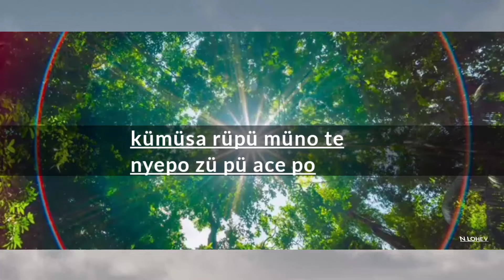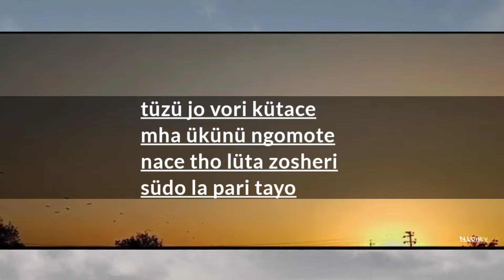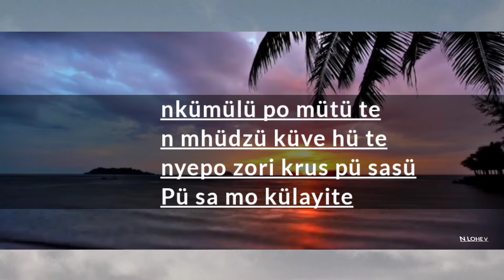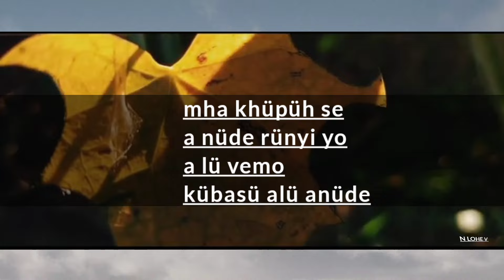"Mhakhü püh se " - cüküyi kroko// chokri lyrics/